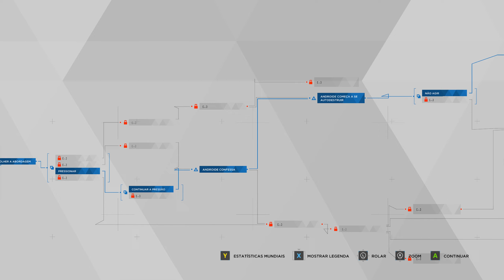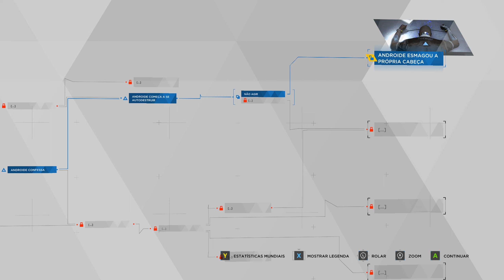Detroit Become Human: O Interrogatório # 8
Detroit: Become Human é um jogo eletrônico produzido pela Quantic Dream e publicado pela Sony Interactive Entertainment para o PlayStation 4 e Microsoft Windows PC. A história gira em torno de Kara, Markus e Connor, três androides concebidos pela empresa fictícia CyberLife que, consoante as decisões que o tomar, mudarão o rumo da cidade de Detroit e, consequentemente, dos Estados Unidos da América. Além disso, será testemunhado o surgimento de uma nova raça: Os Divergentes (androides que manifestam emoções humanas).

Detroit: Become Human é baseado na demonstração tecnológica de 2012 da Quantic Dream Kara, que também estrelou Curry. Para pesquisar o cenário, os desenvolvedores visitaram Detroit, Michigan. O roteiro levou mais de dois anos para ser concluído pelo escritor e diretor David Cage. Eles construíram um novo mecanismo para complementar o jogo e escalar centenas de atores antes de iniciar o processo de filmagem e animação. Philip Sheppard, Nima Fakhrara e John Paesano serviram como compositores para Kara, Connor e Markus, respectivamente. Foi lançado para o PlayStation 4 em maio de 2018 e o Microsoft Windows em dezembro de 2019.

Detroit: Become Human recebeu críticas geralmente favoráveis ​​dos críticos, que elogiaram o cenário, os visuais, os momentos menores da história, os personagens principais, seus dubladores, as escolhas de impacto que tiveram na narrativa e o recurso do fluxograma, mas criticaram os controles de movimento, manuseio incorreto de alegorias históricas e temáticas e aspectos do enredo e personagens. O jogo é o lançamento de maior sucesso da Quantic Dream, com vendas superiores a 3 milhões.

Desenvolvedora(s): Quantic Dream
Publicadora(s): Sony Interactive Entertainment
Diretor(es): David Cage
Produtor(es): Sophie Buhl
Projetista(s): Simon Wasselin
Escritor(es): David Cage · Adam Williams